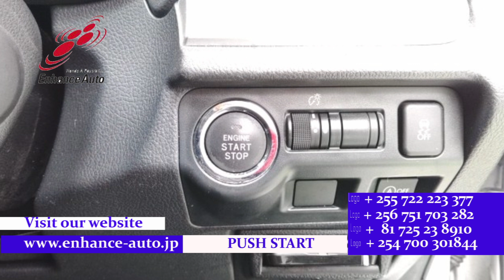2015/ 10 SUBARU IMPREZA SPORTS 2 0i PROUD EDITION 284327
2015/10 SUBARU IMPREZA SPORTS 2.0i PROUD EDITION Petrol 2000cc 144400km HATCHBACK / ALLOYS / REAR SPOILER / FOG LIGHT /TUTRNING SIGNAL MIRROR / POWER SEAT / NAVI / SMART KEY / PUSH START / STEERING SWITCH / CRUISE CONTROL /